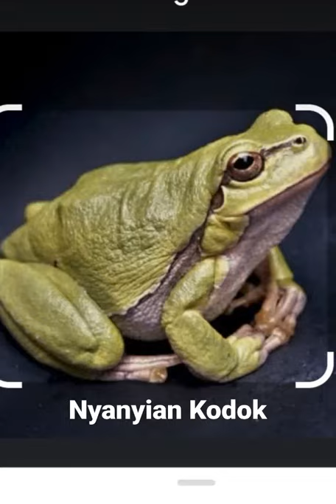frog sound | Nyanyian Kodok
Suara Kodok dimalam hari saat mulai musim hujan, merupakan keindahan alam disaat malam hening,ini membuat ketenangan tersendiri.